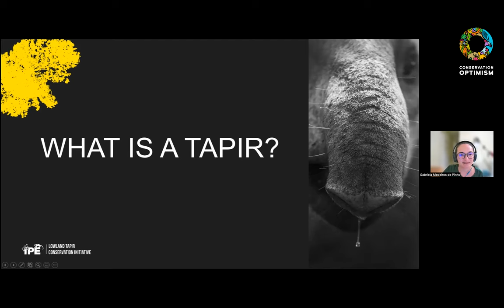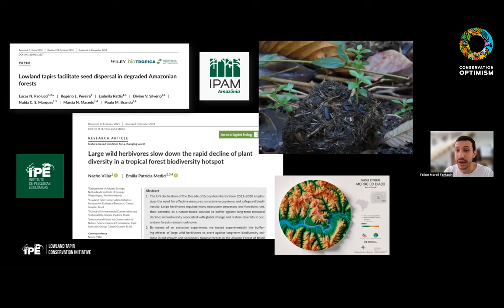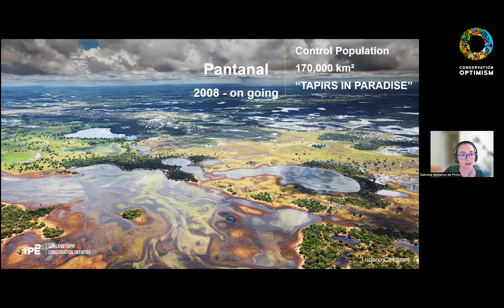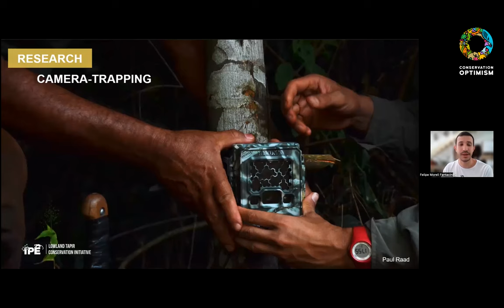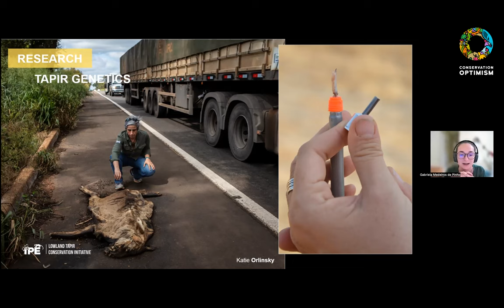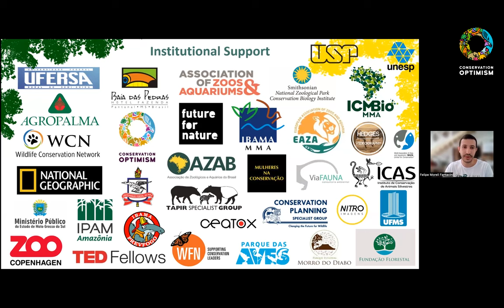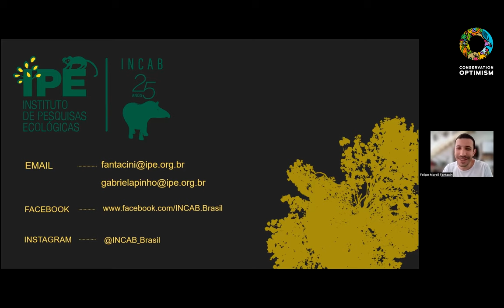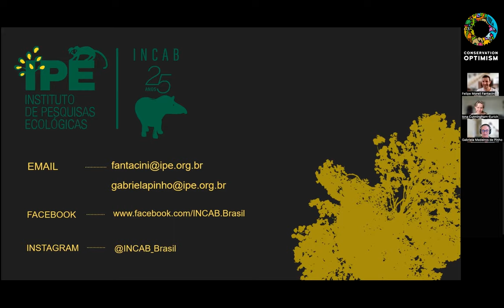WEBINAR: Lowland Tapir Conservation Initiative - 25 years of tapir conservation efforts in Brazil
The Lowland Tapir Conservation Initiative (Iniciativa Nacional para a Conservação da Anta Brasileira) is promoting the research and conservation of lowland tapirs and their remaining habitats in Brazil. Patrícia Medici has created and has been leading since 1996 a long-term research and conservation programme on lowland tapirs in the Atlantic Forests of the Pontal do Paranapanema region, São Paulo, Brazil. This programme has included studies in ecology, population demography, population biology, epidemiology, genetics, habitat use and effects of habitat fragmentation, as well as promotion of community involvement through sustainable development, environmental education and habitat restoration efforts. In this video, Felipe Moreli Fantacini and Gabriela Medeiros de Pinho will give us an overview of their journey and will reveal some of the project’s findings.

More info about the Lowland Tapir Conservation can be found